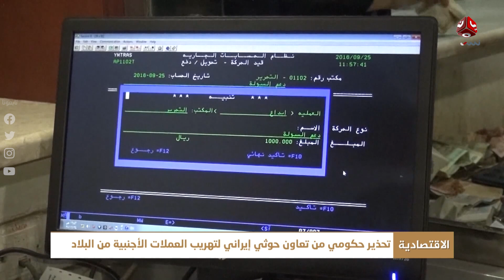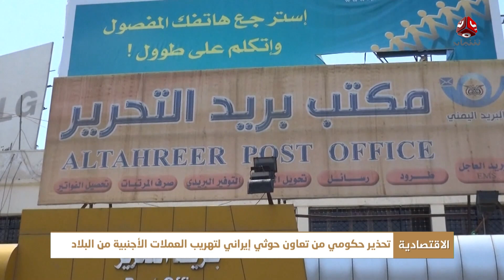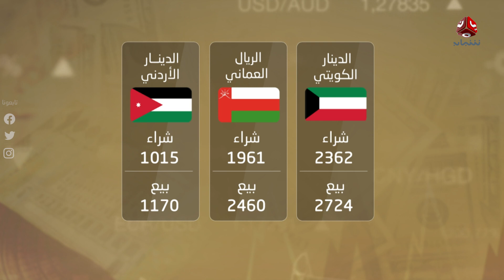النشرة الاقتصادية | 25 - 06 - 2022 | تقديم شيماء أمين | يمن شباب